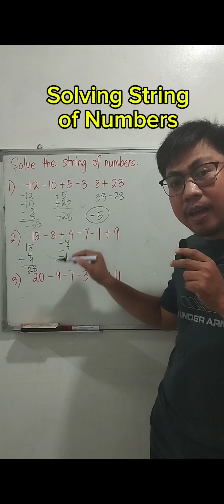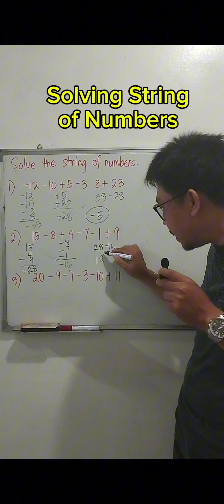Solving String of Numbers